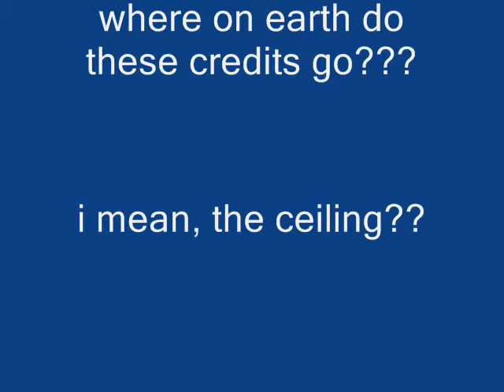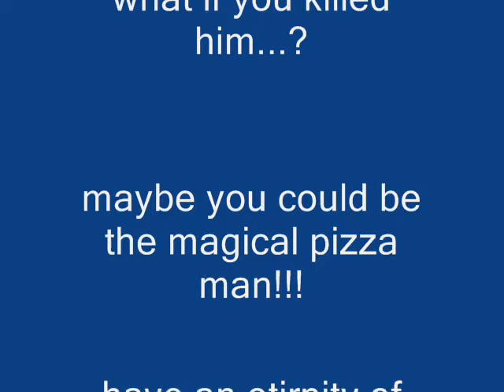a few short pivot annimations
just uploading a few pivots that were pointslessly short to upload by themselves, so heres them all together. the song is crawling by linkin park. i would like you pelase to leave a rating and a comment. thank you for your time.